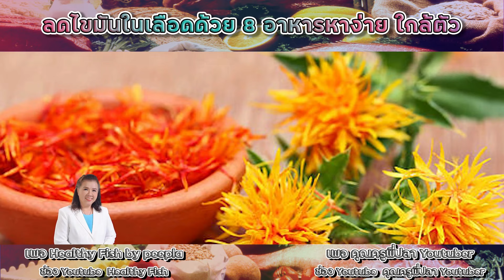ลดไขมันในเลือดด้วย 8 อาหารหาง่ายใกล้ตัว คนส่วนใหญ่ยังไม่รู้ พี่ปลา healthy fish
ลดไขมันในเลือด
ด้วย 8 อาหาร
หาง่ายใกล้ตัว
คนส่วนใหญ่ยังไม่รู้
ต้องฟังคลิปนี้

ลุย1000X